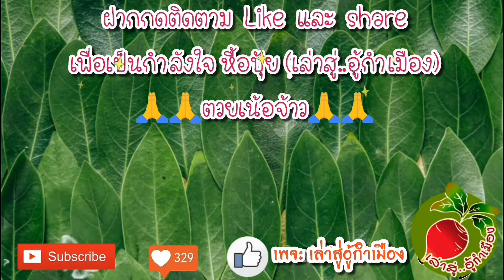พืชผักสวนครัว ความงดงาม รูปภาพ ดอก พืช ผัก ยามสายฝนโปรยปราย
ความงดงาม รูปภาพ ดอก พืช ผัก ยามสายฝนโปรยปราย

ลิ้งค์สำหรับ วิธี เลือก ปุ๋ย อย่างไร ให้เหมาะสมกับ พืช ผักสวนครัว ไม้ดอก ไม้ประดับ/fertilizer for Vegetable plant

วิธีปลูกผักต่างๆ(ผักสวนครัว 10 ชนิด)